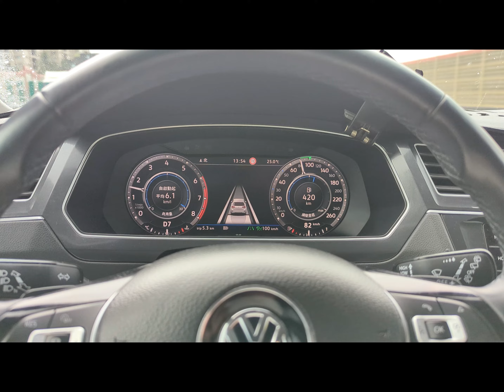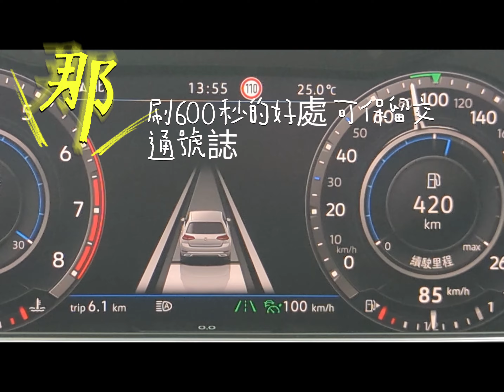Tiguan 升級盲點偵測 及 600秒離手 輕安卓｜台南汽車影音改裝｜台南汽車音響店推薦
金鉑先生車用品 台南汽車影音改裝｜台南汽車音響店推薦｜金鉑先生車用品從業多年，專注於提供各種車用品。專業的安裝團隊提供高品質的Volkswagen福斯環景汽車影音改裝服務，包括Volkswagen福斯車用品、汽車配件、台南汽車影音改裝、Volkswagen福斯安卓機、音響設備、Volkswagen福斯、Volkswagen福斯 導航系統及Volkswagen福斯車載娛樂系統、Volkswagen福斯 配件。我們致力於滿足每位顧客的需求，並提供一年產品保固。